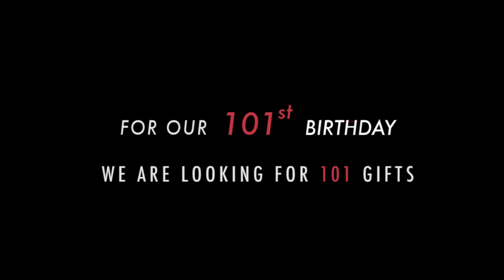Grady Giving Day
Grady Giving Day is June 13 and we are looking for 101 gifts of any size to recognize our 101st birthday which is June 12. Visit Grady.uga.edu/philanthropy for more details.